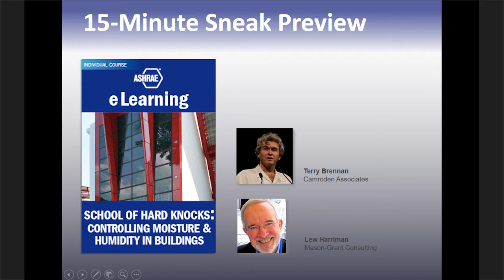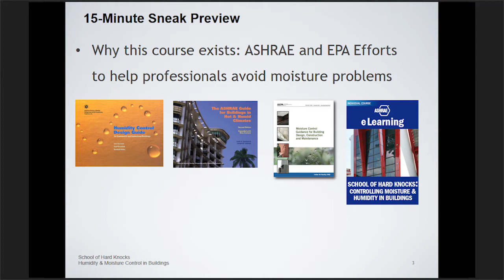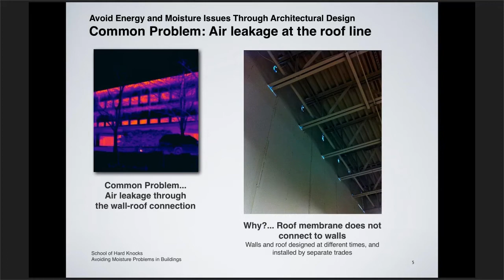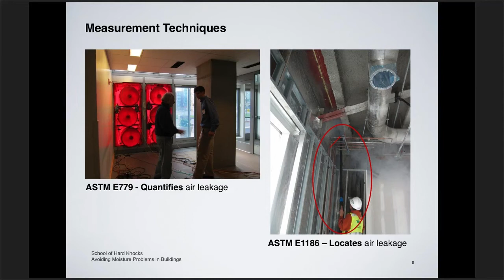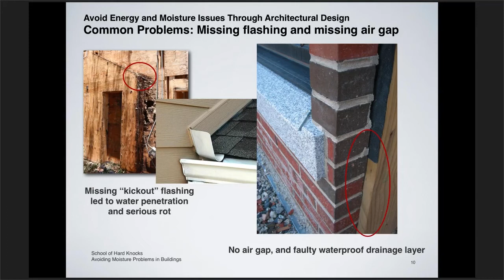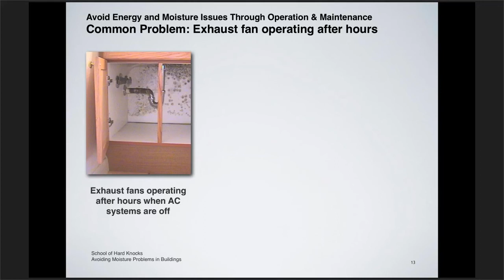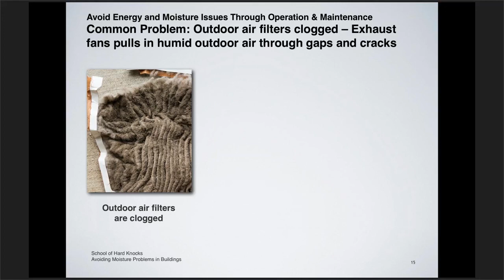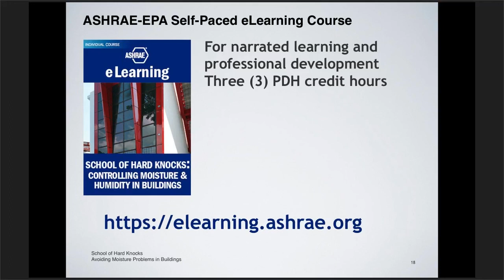Course Clip: Controlling Humidity and Moisture from ASHRAE eLearning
This fifteen-minute clip of ASHRAE's eLearning course, "School of Hard Knocks: Controlling Moisture and Humidity in Buildings" shows you what to expect from this important course, offered exclusively through the eLearning platform.